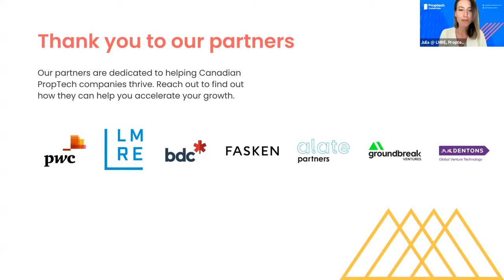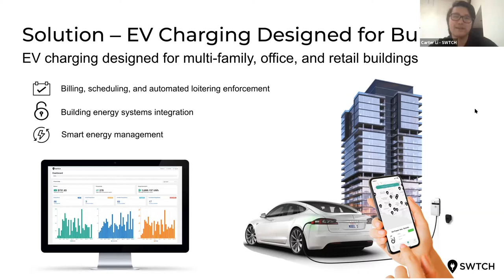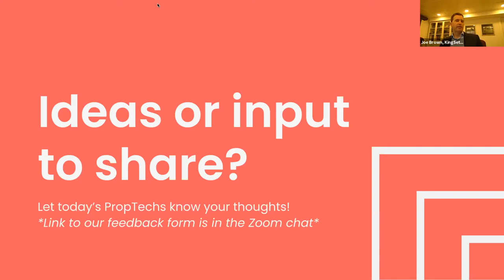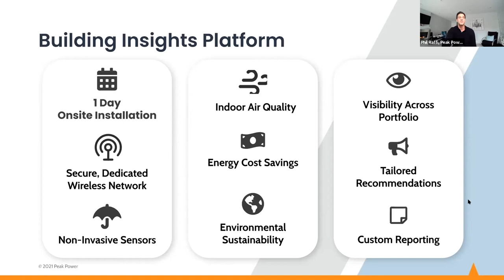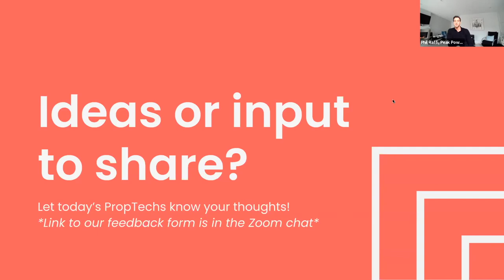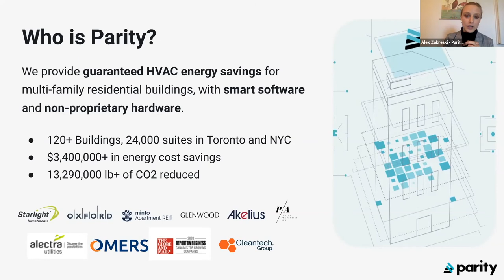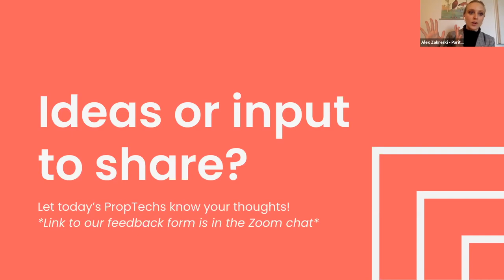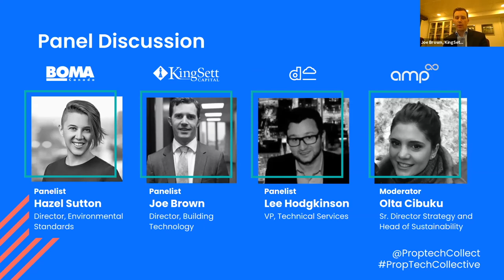Power PropTechs: Demos and Discussion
Proptech Collective presents: Power PropTechs!

This interactive event kicks off with an exciting round of “demos and discussion”, where rising energy PropTech companies SWTCH, Peak Power & Parity showcased their solutions to established real estate leaders and answered questions from the audience.

Following these demos, listen to a brief panel with speakers from BOMA Canada, Dream, and KingSett Capital where they dive deeper into the role that PropTech can play in helping building managers and owners achieve their ESG and decarbonization goals.

⚡️ Phil Raffi, Senior Director, Sustainability & Business Solutions at Peak Power Inc

Hosted by:
✨Olta Cibuku, Senior Director Strategy and Head of Sustainability at Amp Energy